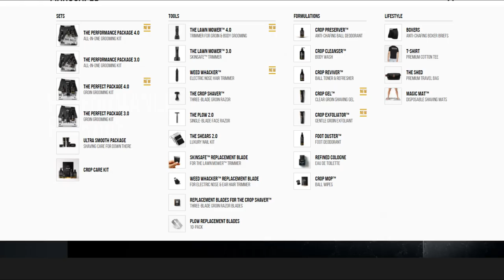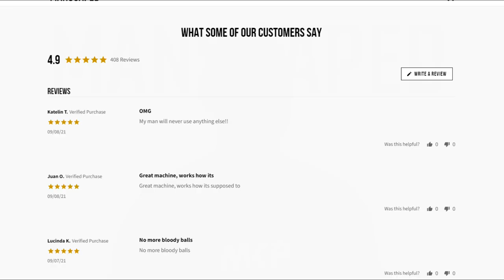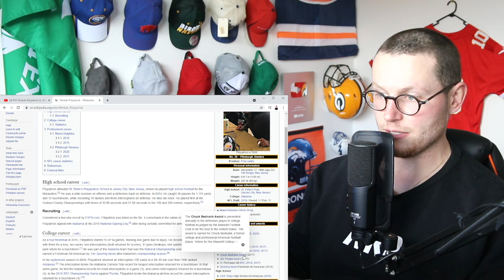Rugby Player Reacts to MINKAH FITZPATRICK (S, Pittsburgh Steelers) #52 Top 100 NFL Players of 2021!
In this video I take a look at MINKAH FITZPATRICK who is a SAFETY for THE PITTSBURGH STEELERS and is now officially ranked number 52 on the list of The NFL's Top 100 Players of 2021!

If you’re looking for an example of a perfect marriage, Fitzpatrick and the Steelers fits the bill. In his first full season in Pittsburgh, the rangy free safety registered his second-straight first-team All-Pro, Pro Bowl and Top 100 selections, further cementing his name among the game’s brightest young stars. Fitzpatrick stuffed the stat sheet (79 tackles, 11 PDs, 4 INT) and allowed the lowest completion percentage (45.5%, per NGS) among all DBs.